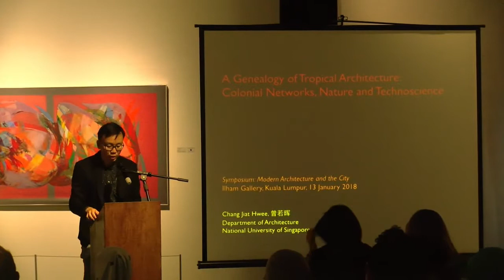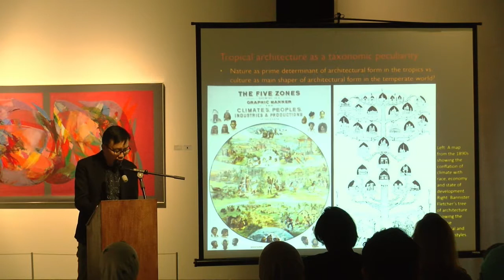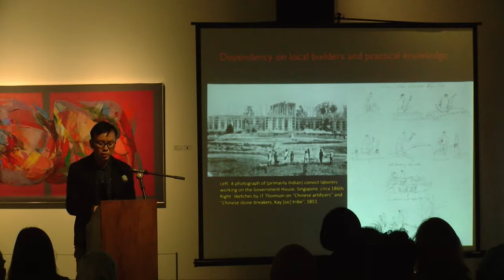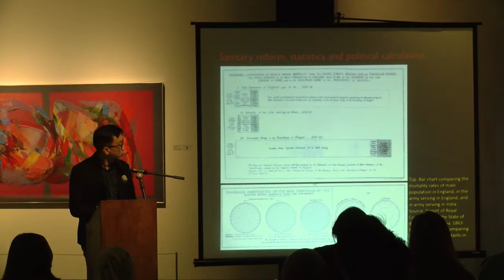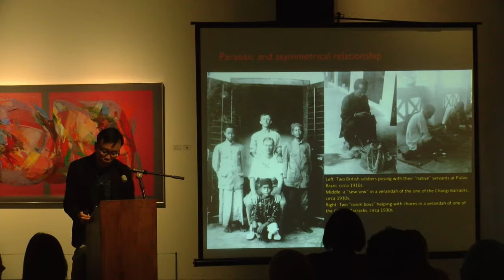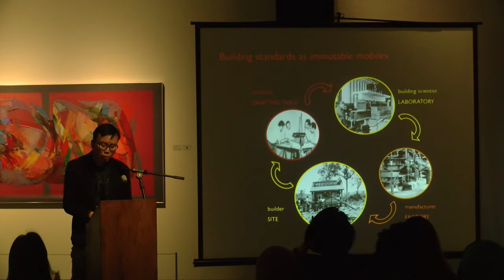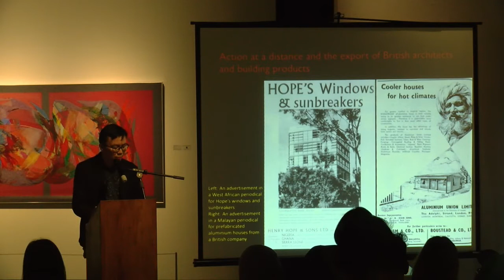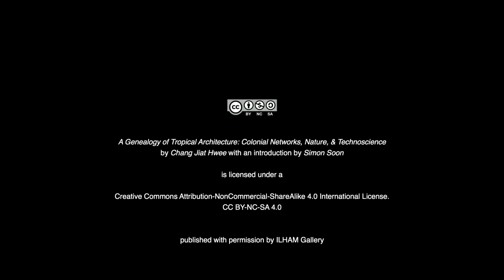A Genealogy of Tropical Architecture: Colonial Networks, Nature, & Technoscience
TITLE: A Genealogy of Tropical Architecture - Colonial Networks, Nature, & Technoscience
SPEAKER: Chang Jiat Hwee

The current preoccupation with sustainable architecture in the Global South has contributed to a renewed interest in tropical architecture. But what is tropical architecture? Instead of assuming it as "natural" or self-evident fact, this talk explores the history of tropical architecture as a series of colonial and post-colonial socio-cultural and political constructions.

By tracing the history of tropical architecture beyond what is widely considered today as its "founding moment" in mid-20th century, this talk hopes to revise our understanding of colonial built environment and provide a new historical framework for reconsidering climatic design and sustainable architecture.

Part of the Modern Architecture And The City symposium held on 13 January 2018 at ILHAM Gallery with an introduction by Simon Soon.